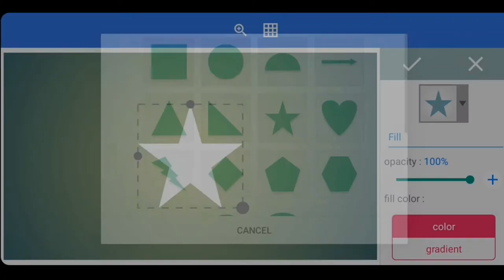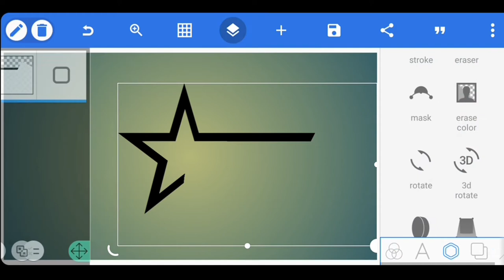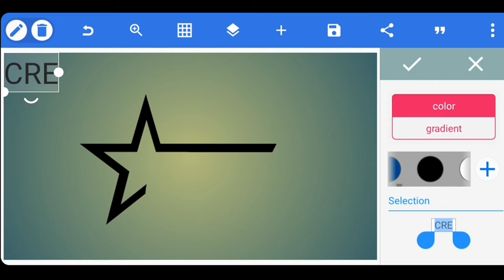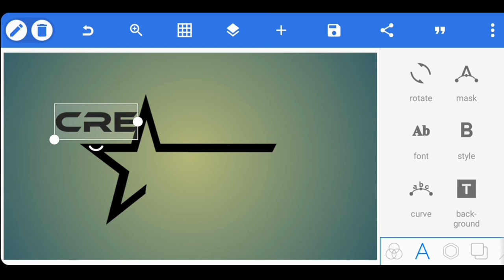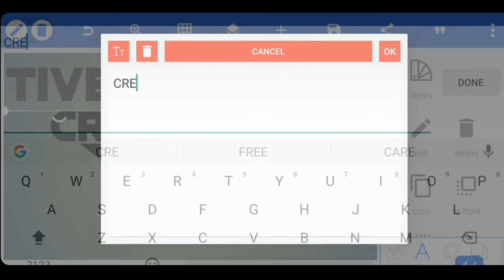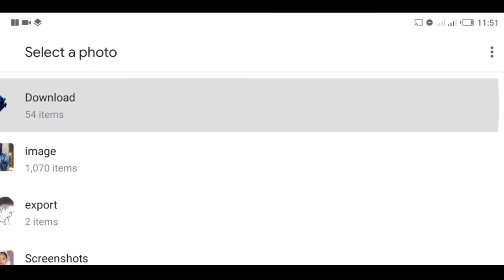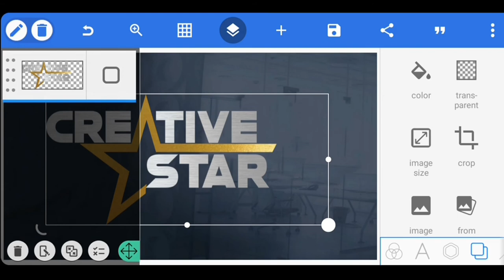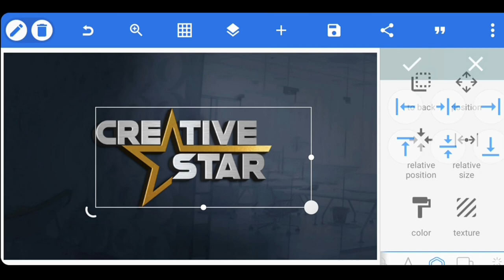Creative Logo Design on Android | Pixellab Tutorial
Font ✒️